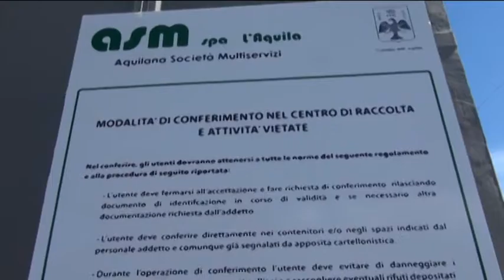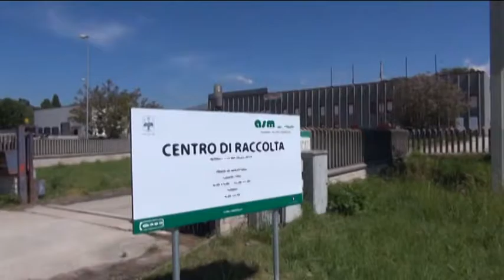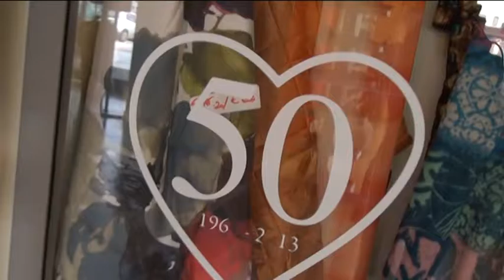TgSei L'Aquila Sera Martedi 5 luglio 2016